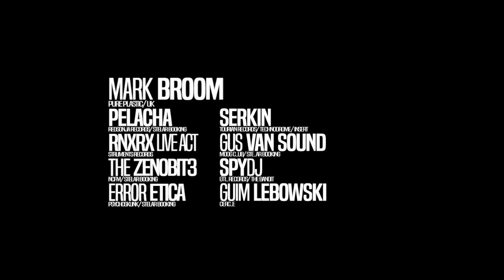Stelar Booking meets Electrodrome special OffWeek Sonar Barcelona - Mark Broom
Techno Zone: Mark Broom, Pelacha, Error Etica, Serkin, Gus Van Sound
Electro Zone: The Zenobit3, SpyDj, Rxrnx Live, Guim Lebowski

Panams Club (La Rambla 29) Barcelona